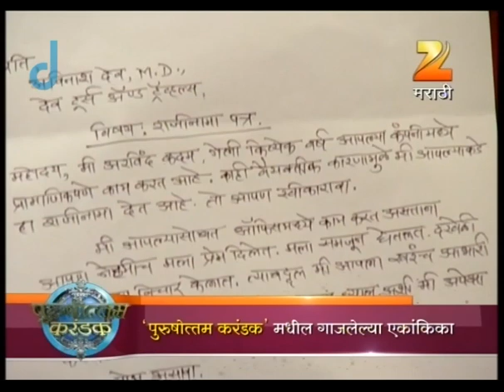Ka Re Durava - Marathi Serial - Full Ep - 103 - Suyash Tilak, Suruchi Adarkar, Subodh - Zee Marathi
Rajani Plays With â€˜mangalsutraâ€™ And Arvind Scolds Her For Not Understanding The Importance Of It. Aditi Finds Arvindâ€™s Resignation Letter From Avinashâ€™s Cabin And Gives It To Jay.

Show Name : Ka Re Durava
Producer/Star Cast : Suruchi Adarkar,Suyash Tilak,Neha Joshi,Arun Nalawade,Subodh Bhave,Archana Nipankar,Sunil Tawde,Vishaka Subhedar

Ka Re Durava is a Marathi drama series. The story is about a young married couple, Jay & Aditi. Living in the city of dreams, Mumbai and harboring even bigger dreams, Jay & Aditi come from a modest middle class background and find joys in the small things of life.